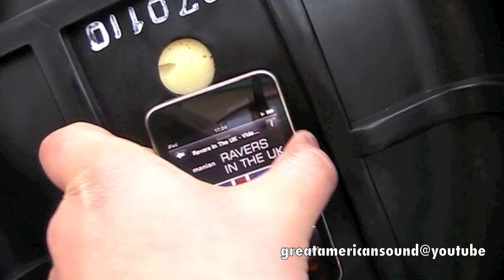Kymco Super 9: GAS Scooter Stereosystem [HD]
My Kymco Super 9 L/C 2008 with 2 GAS 6x9" and GAS Amplifier.

I just completed the project of building a stereosystem on my scooter.
I used 2 GAS 6x9" speakers [Max 240W] combined with a GAS ALPHA Amplifier on 400W maximum driven by a iPod Touch. The speakers barely fitted, there was not much space left hehe. The project turned out great and the sound quality is really good.
Neonlights and strobelights are coming soon.

Thanks to Mattias Eggers for all the help!

If you got any questions please comment or message me!

greatamericansound